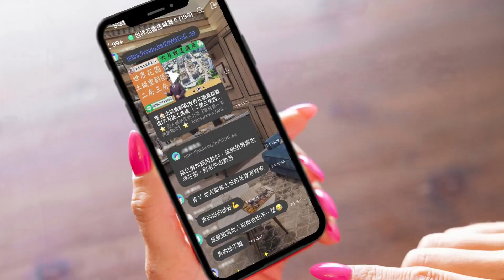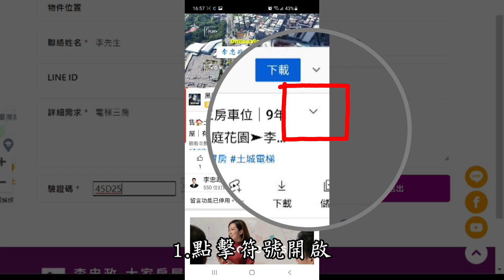【賀成交，已售出】售🏠土城承天路│套房+車位│收租高投報│人生第一間房│小資包租公│0933-739959@House88 │李忠政大家房屋│土城重劃區建案│土城重劃區建案推薦│土城重劃區建案2023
🎈地址 ：新北市土城區承天路
🎈類型 ：公寓
🎈總價 ：* 萬
🎈坪數 ： * 坪(含車坪：13.61)
🎈格局 ： 一房│一廳│一衛+平面車位
🎈屋齡 ：24 年
🎈樓層 ：* 樓｜05 樓
🔍Youtube與FaceBook搜尋：李忠政大家房屋
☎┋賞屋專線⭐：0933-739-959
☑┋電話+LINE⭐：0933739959